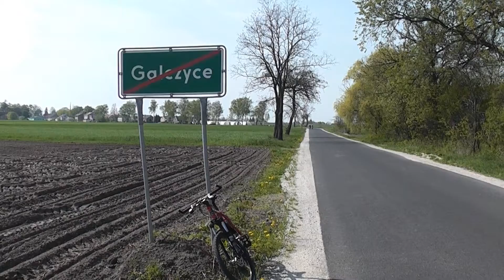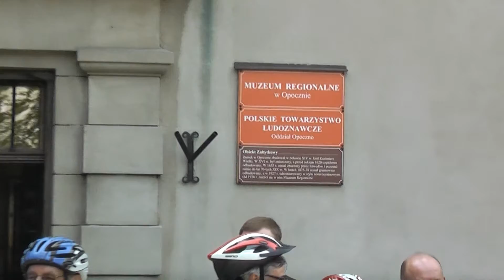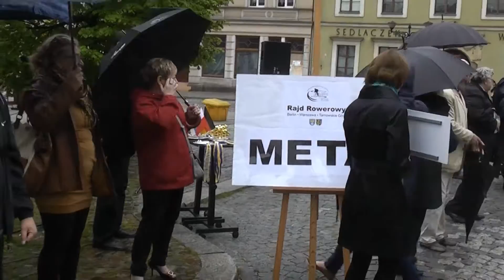Rajd Rowerowy "Stolice zbliżają" Berlin - Warszawa - Tarnowskie Góry 02-11.05.2013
Aż tysiąc kilometrów w chłodzie i upale, w słońcu i ulewnym deszczu! Taką trasę na rowerach przemierzyli uczestnicy polsko -- niemieckiego rajdu „Stolice zbliżają". Na mecie, zlokalizowanej na tarnogórskim Rynku, dzielnych kolarzy witali mieszkańcy miasta, dziennikarze i przedstawiciele władz Powiatu Tarnogórskiego i Powiatu Erlangen-Höchstadt, na czele ze starostami: Lucyną Ekkert i Eberhardem Irlingerem.

Polsko niemiecki -- rajd rowerowy zorganizowano już po raz drugi. Pierwszym razem odbył się w 2010 roku. Ideą przedsięwzięcia jest to, by kolarze i spotkani na trasie ludzie zapoznali się z historią polsko-niemiecką i zauważyli złożoność współistnienia tych dwóch krajów w Europie.

Trasa tegorocznego Rajdu Rowerowego, wiodła z Berlina przez Słubice, Pniewy, Gniezno, Kowal, Kampinos, Warszawę, Opoczno, Częstochowę do Tarnowskich Gór. Została dobrana tak, aby pokazać ważne dla historii Polski i Niemiec miejscowości. Po każdym etapie odbywały się spotkania z politykami, młodzieżą oraz mieszkańcami. Tak propagowano ideę współpracy i wspólnego działania dwóch powiatów partnerskich.

W rajdzie uczestniczyli przedstawiciele Powiatu Tarnogórskiego: Marian Szukalski -- członek Zarządu Powiatu, Adam Chmiel -- radny Rady Powiatu i Edgar Bronicki -- pracownik Wydziału Budownictwa i Architektury. Wśród siedmiu przedstawicieli Powiatu Erlangen-Höchstadt znalazł się m.in. wicestarosta Manfred Bachmayer i Georg Strzodka -- prezes Towarzystwa Przyjaciół Powiatów Erlangen-Höchstadt -- Tarnowskie Góry.